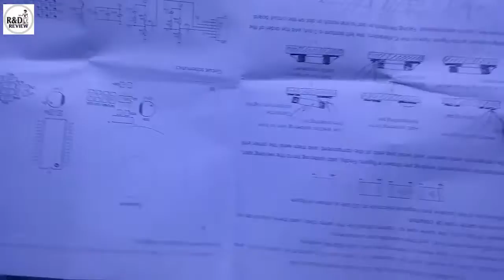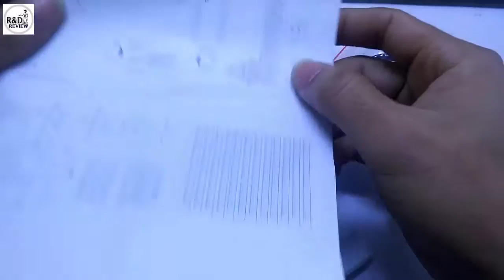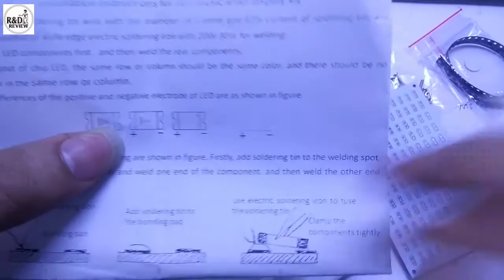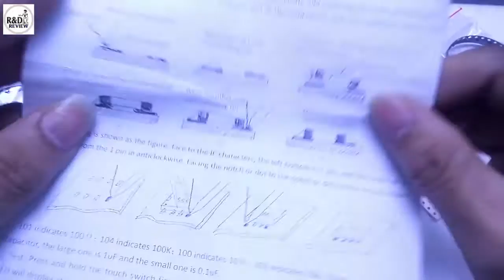DIY LED Nháy Theo Nhạc 12 Cột Đa Sắc NN-12DS| Nhóm Review | R&D NEW PRODUCTS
DIY LED Nháy Theo Nhạc 12 Cột Đa Sắc NN-12DS